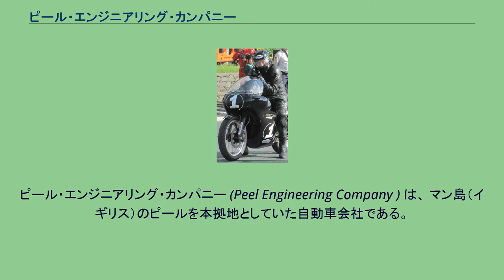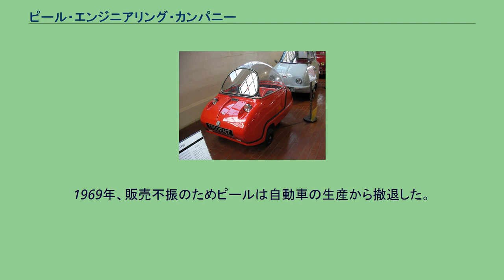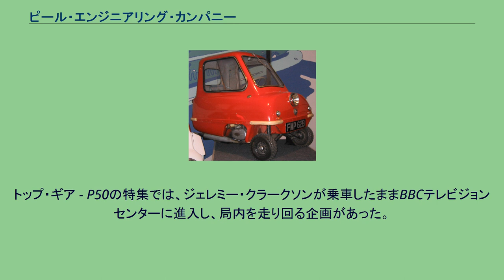ピール・エンジニアリング・カンパニー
ピール・エンジニアリング・カンパニー (Peel Engineering Company ) は、 マン島（イギリス）のピールを本拠地としていた自動車会社である。
ピール・エンジニアリング・カンパニーは1940年代後半、シリル・カネルによって設立された。
第二次大戦後グラスファイバーの民生利用に早期に着目した企業のひとつであり、当初の主製品はボート等であった。
グラスファイバーの最先端に触れるため、1950年代にシリル・カネルは当時活況であったアメリカへと視察に赴いている。
ピールタイプのフェアリング グラスファイバー製造のノウハウの蓄積を生かしてオートバイのスポーツフェアリングの提供を1952年より開始する。
「マウンテンマイル」と呼ばれるレース用に製造されていたフェアリング「ピール707」は、オートバイのハンドルバーエンドとライダーの手を覆うブリスタースタイルと呼ばれるフルカウル形状で、独特な箱型のカウルにシビエ製ヘッドライトを組み込んだ代物であった。
ツーリング用に市販されたフェアリング「TTツアラー」も存在した。
フェアリング製品は同社の最も成功した事業となった。
フェアリング製造と平行してボート製造事業においても開発を続けており、1961年には500ccのトライアンフ製エンジンを搭載したホバークラフトを試作した。
1955年、「ランナバウト」のキットカーであるマンクスカーを発表しマイクロカー生産の参入を発表した。
発表当初は税制面で有利なキットカーであったが、その後税関物品税からの厳しい反対により購入税の支払いが大幅に上昇し、セールス・ポテンシャルが大きく低下したため計画を中止した。
その後計画を見直し、1962年アールズコートモーターサイクルショーでP50発表、同年より市販版の生産を開始した。
1965年にはP50のスポーツバージョンにあたるトライデントの生産を開始。
また同年には全てのフェアリング製品の生産を従来のマン島からベッドフォードシャー州ルートンの「マイク·アイボリー」にライセンス生産として移管する。
製品の開発は引き続きマン島の拠点で行われた。
1966年には小型車の生産に移行し、ミニをベースとしたスポーツクーペ「バイキングスポーツ」の製造を開始する。
バイキングスポーツは翌1967年まで生産された。
1969年、販売不振のためピールは自動車の生産から撤退した。
企業としてのピールエンジニアリングも1974年には解散している。
同社の製造していたP50は世界最小の量産自動車としてギネスに登録されている。
なお2010年に設立されたピールエンジニアリングリミテッドによりP50の復刻が発表され、2011年にはデリバリーが開始された。
復刻にあたり従来のガソリン版に加えEV版も設定された。
なお、ピールエンジニアリングリミテッドは旧生産元と直接の関連はない。
トップ・ギア - P50の特集では、ジェレミー・クラークソンが乗車したままBBCテレビジョンセンターに進入し、局内を走り回る企画があった。